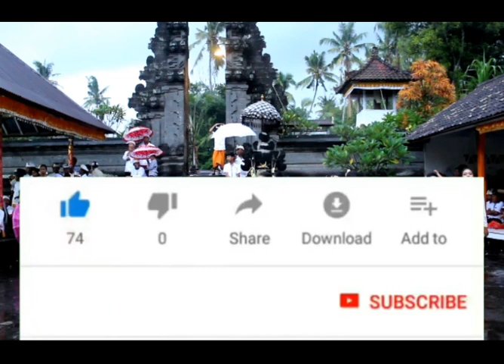TARI REJANG TAMAN SARI - Grya Kecicang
Penari udah tua2 tapi masih cantik dan energik betul dan semangat ngayah meskipun didera hujan. Tari Rejang sedang populernya di kalangan penari Bali baik tua maupun muda termasuk pula Tari Rejang Taman sari sendiri, tari rejang taman sari ini ditarikan dengan personil 20 orang dengan lemah gemulainya menarikan tari rejang taman sari ini. Tari rejang dulunya hanya ditarikan oleh para penari yg masih perawan yang disebut Tari Rejang Dewa dan sangat disakralkan, tapi sekarang mengikut zaman yaitu kreasi tari rejang sudah ada dan tidak hanya ditarikan oleh remaja tapi ditarikan oleh kelompok umur yg sudah tua alias ibu ibu.
Pementasan Tari Rejang Taman Sari ini saat Grya Kecicang ngayah/menari pada saat ada puja wali di Pura Dang Kahyangan Sakti Bajing - Klungkung sebagai bukti bakti kepada Tuhan Yang Maha Esa